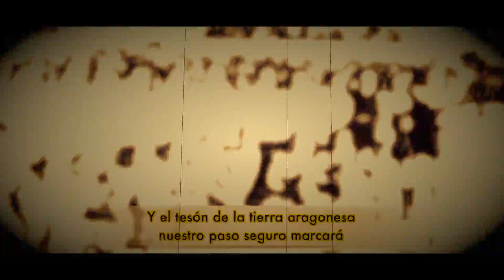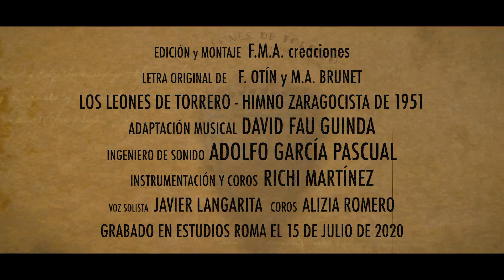LOS LEONES DE TORRERO - AÑO 1951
Gracias a David FAU se ha conseguido recuperar esta maravillosa Composición del Himno del Real Zaragoza de 1951,  donde encontramos el segundo himno zaragocista, que casualidad un himno que conmemora el ascenso a primera división y la recuperación del título de Real . El zaragoza f,c pasaba en ese año a llamarse Real Zaragoza, este tenía que ser nuestro momento. Alavi , alava, alavi, lavi, lavi ,lava.